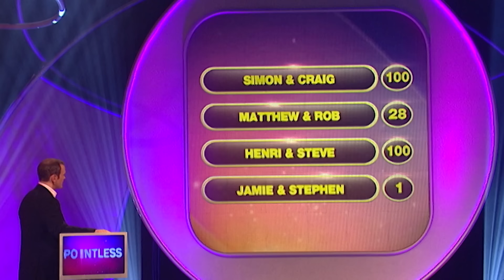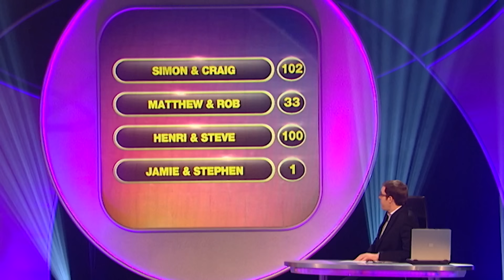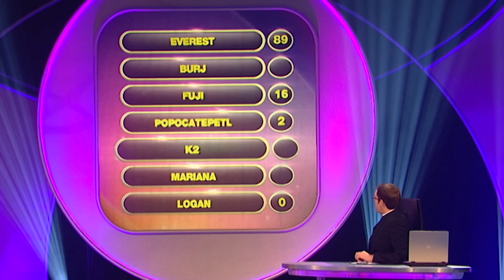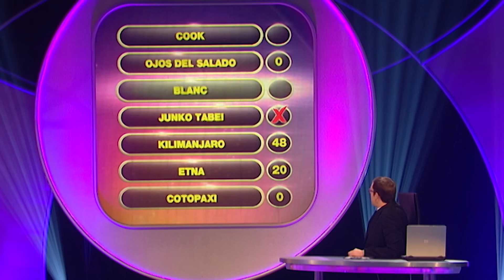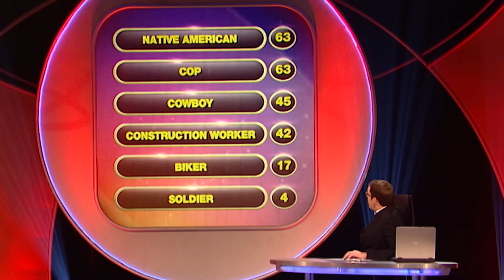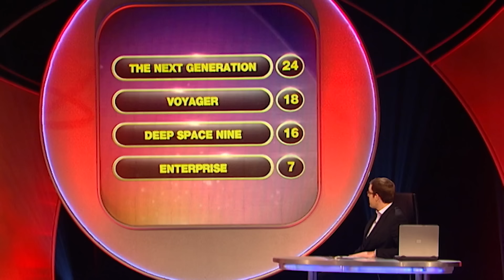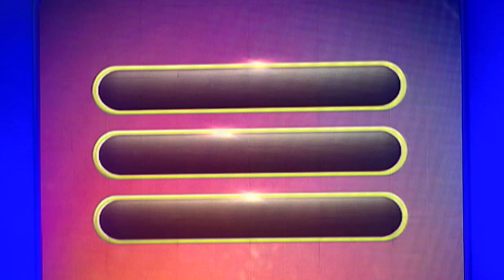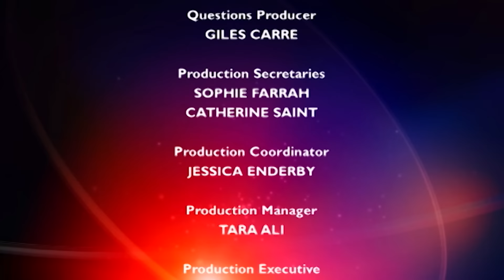Movie Stars Trivia | Pointless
Jump into a blend of cinema legends, geography challenges, and iconic roles with our latest episode of Pointless! From the peaks of the highest mountains to the stars of Star Trek, test your knowledge and see if you can outdo our contestants.